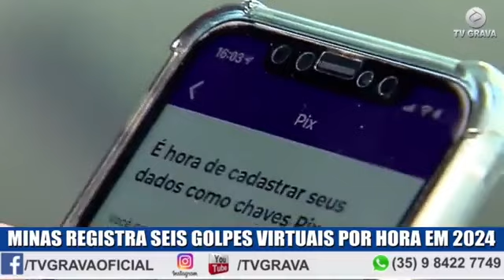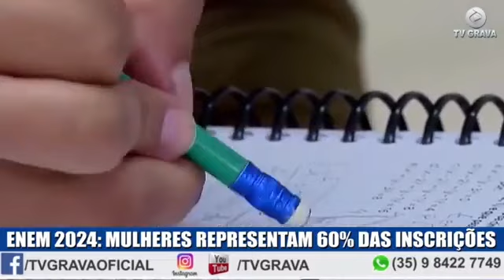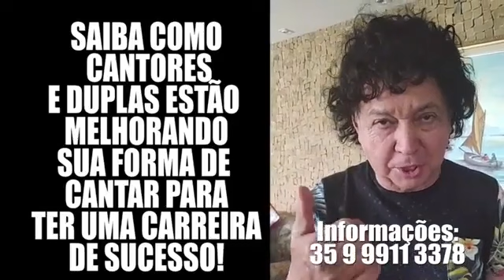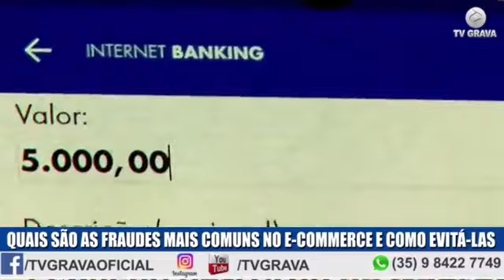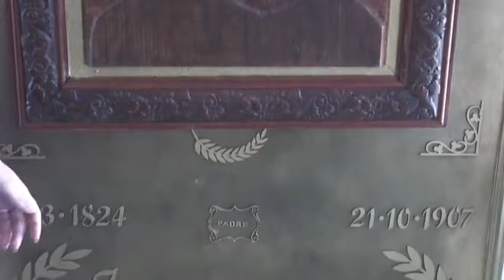Jornal de Alfenas